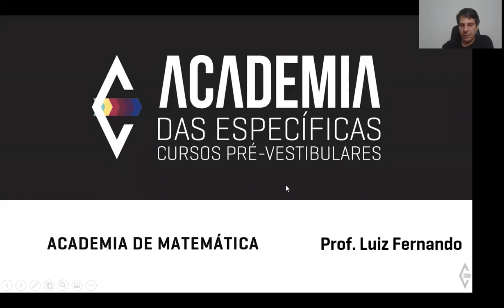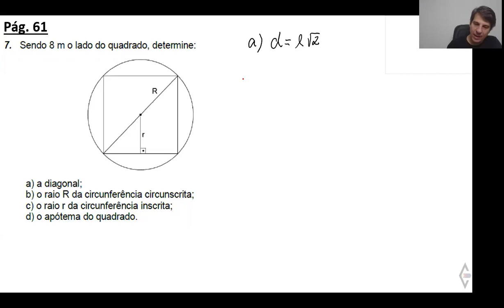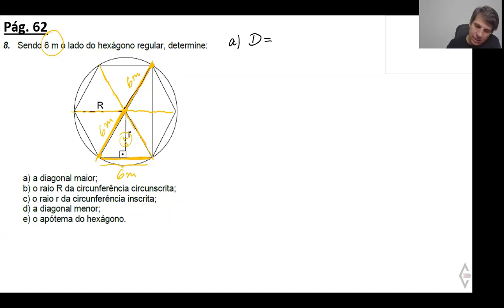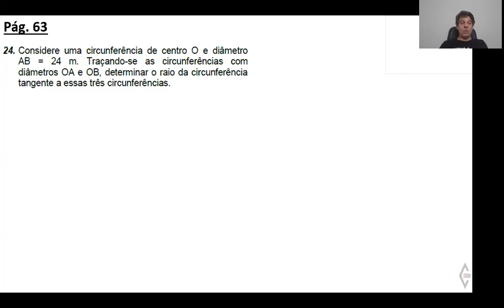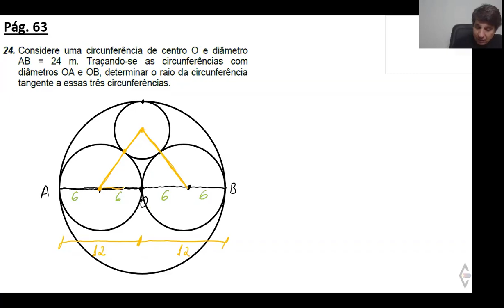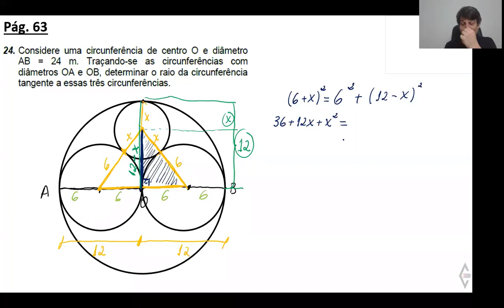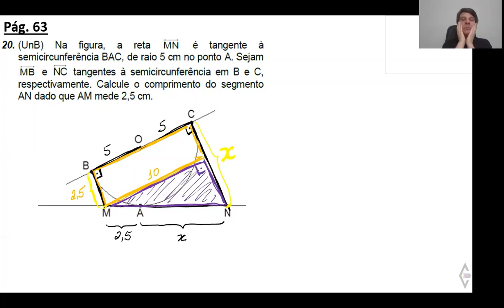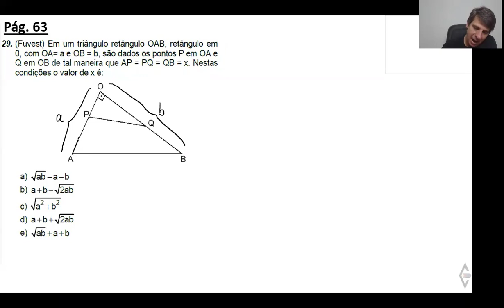Relações Métricas no Triângulo Retângulo – videoconferência dia 20/04/2020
Teoria e resolução de exercícios para a Específica Anual da Academia de Matemática, por professor Luiz Fernando